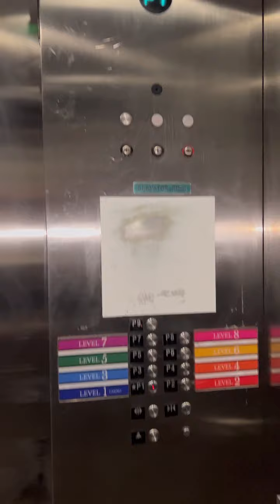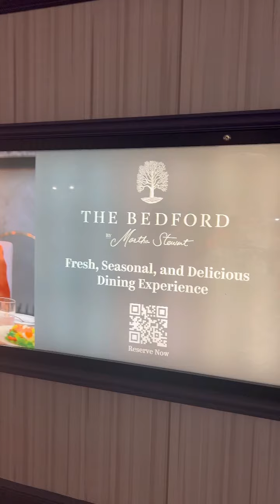GOING BACK TO WORK AS A WSOP CAGE CASHIER AT PARIS & HORSESHOE HOTEL AND CASINO IN LAS VEGAS!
GOING BACK TO WORK AS A WSOP CAGE CASHIER AT PARIS & HORSESHOE HOTEL AND CASINO IN LAS VEGAS! - MYSTICA